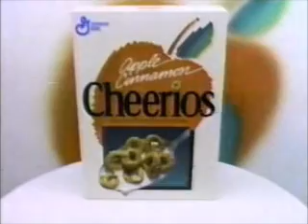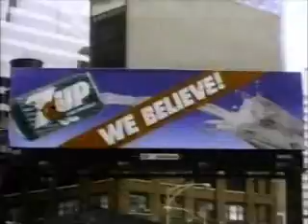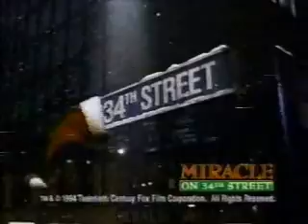11-29-1994 CBS Commercials (WOIO Cleveland)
Commercials aired during and after Rudolph the Red-Nosed Reindeer.
-McDonald's
-Apple Cinnamon Cheerios
-Frosty the Snowman promo
-The Little Mermaid promo (the series)
-Dr. Quinn Medicine Woman promo
-We've Got to Live Together PSA with Bonnie Blair
-Campbell's
-7-Up
-Bionic Ever After promo
-Rescue 911 promo
-This is CBS
-T.J. Maxx
-Dairy Queen
-Family Matters promo
-Burger King
-Velveeta
-Fisher-Price Dream Dollhouse
-Fisher-Price Kitchen Center
-Frosty the Snowman promo (again)
-Beethoven and Aladdin promos
-7-Up (again)
-Another McDonald's ad
-Another Bionic Ever After promo
-This is CBS
-Big Lots
-Toyota Avalon (Martin Sheen)
-Northern Exposure promo (syndicated)